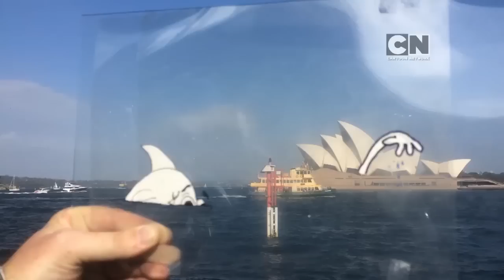Cartoon Network - Hombre_McSteez Goes to Asia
Armed with a smartphone, permanent markers, paint pens, and lots of transparent sheets, Marty Cooper AKA Hombre_McSteez is on a quest to turn everyday life into an odd creature infested cartoon world.